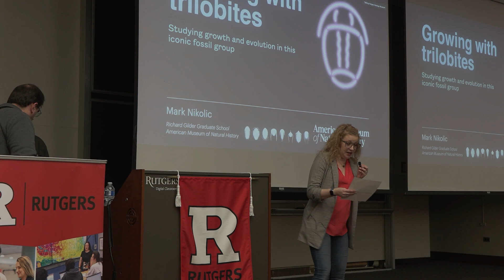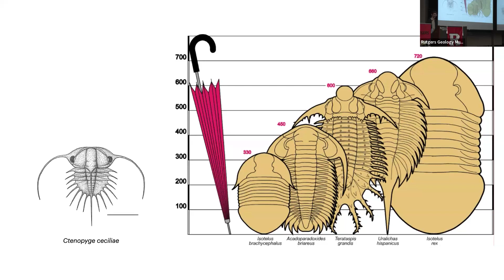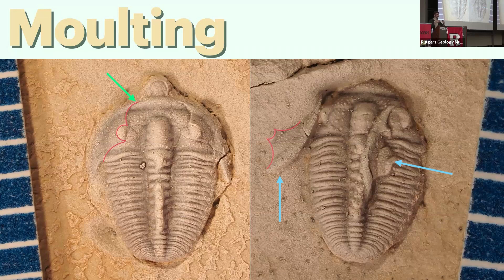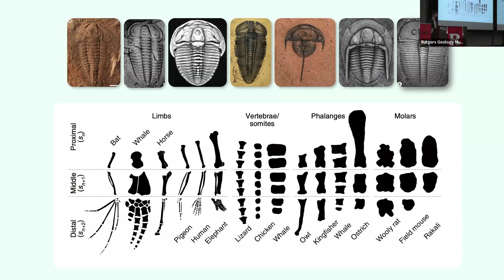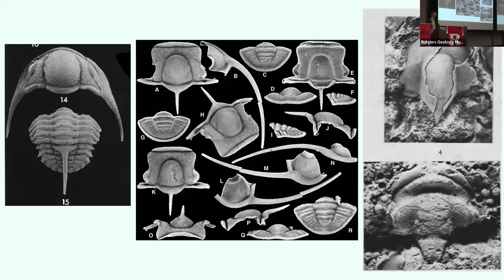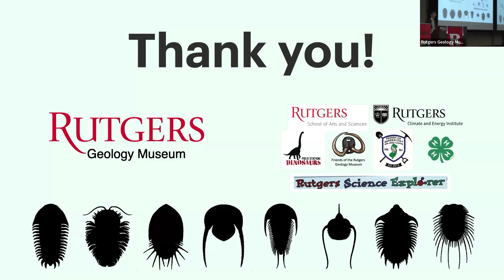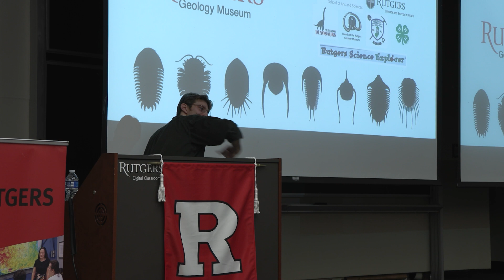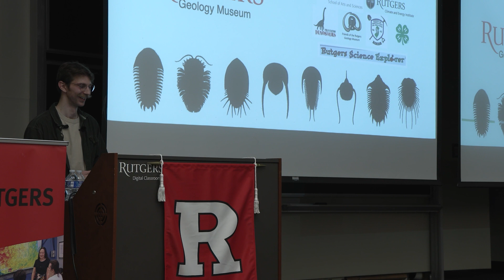Growing with Trilobites: Studying Growth and Evolution in this Iconic Fossil Group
1/27/24 -- Part of the speaker series for the 56th Annual Rutgers Geology Museum's Annual Open House.
Presenting is Mark Nikolic from the American Museum of Natural History.